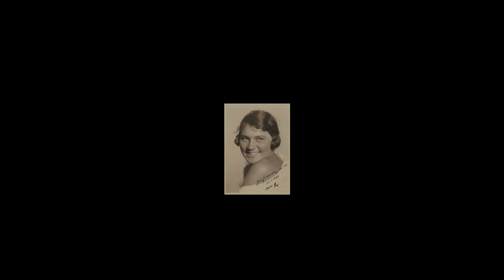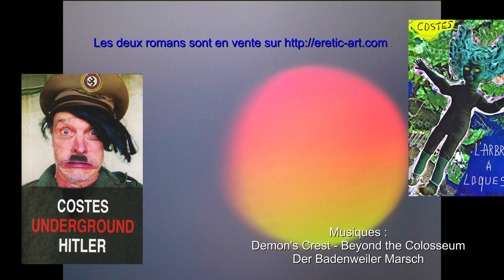Jean-Louis Costes : L'arbre à loques / Underground Hitler